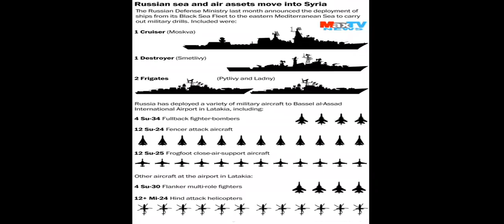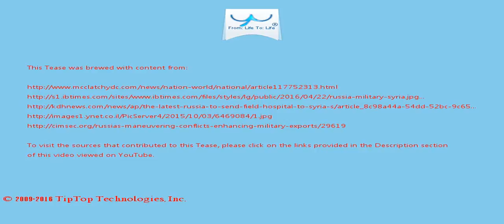A Tease: russia syria military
Israel has reportedly carried out numerous airstrikes in Syria since the civil war began in a bid to stop the smuggling of advanced weapons to Hezbollah, but has otherwise refrained from becoming involved in the deadly conflict that has engulfed  the country.

"We are hoping for this of course," Bogdanov was quoted as saying, when asked if the situation in Aleppo could be resolved  by the end of 2016.

This Tease is included in the playlist which you may wish to view next.

There may be some fresher/older Tease for this topic and also some related topics. You can look for them by searching for "A Tease: russia syria military" on YouTube or by clicking this

To drink the full T for which this Tease serves like a preview, visit T and search for "russia syria military".